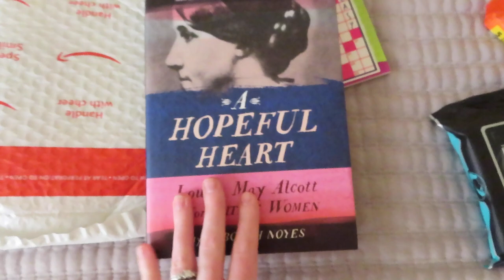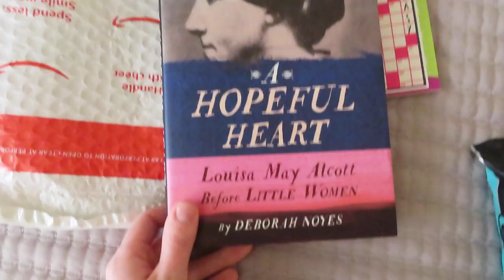Vlogmas 2022 Day 7 | Stocking Stuffer Shopping | My Favorite Mascara | Minimalist Family Christmas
My Mascara